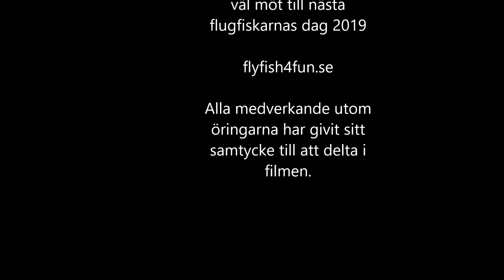Flugfiskarnas dag 2018 ( flyfish4fun.se )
Lite film och bilder med både intervjuer, fångster och drillning av 3 olika havsöringar av de 20 tal som krokades.

Passar på att tacka alla för en supertrevlig dag ihop.